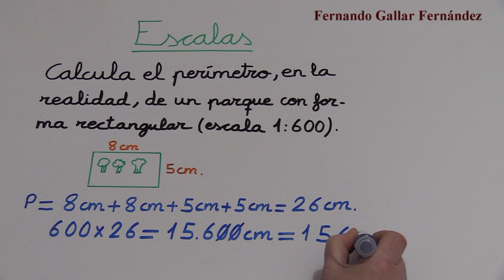Escalas: planos y mapas. Calcular el perímetro de un parque rectangular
Perímetro de un parque rectangular.